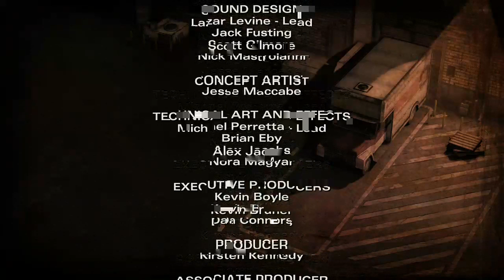The Walking Dead Season 2 | Episode 3 Ending | Goodbye Carver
Hello everyone and welcome back to The Walking Dead Season 2 Episode 3 where today we end the episode with a hachet to the face -- Watch live